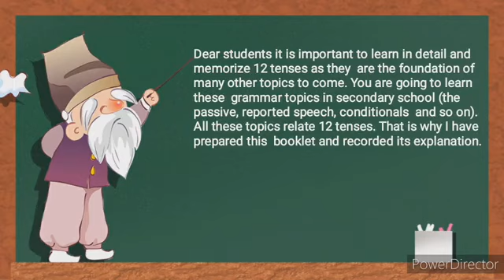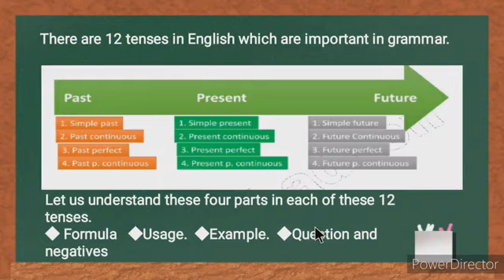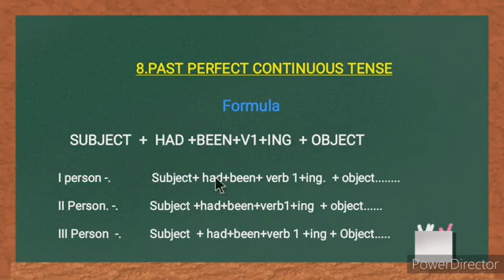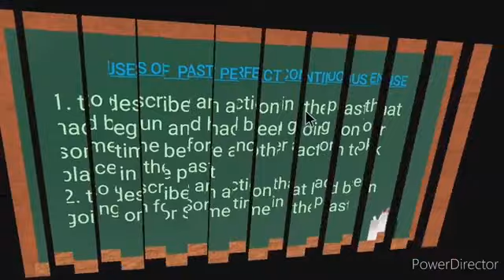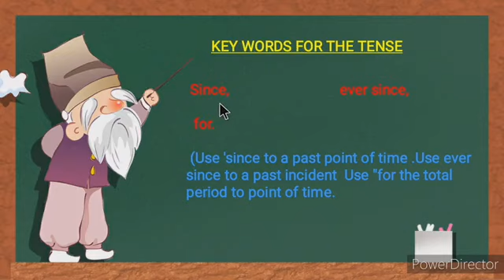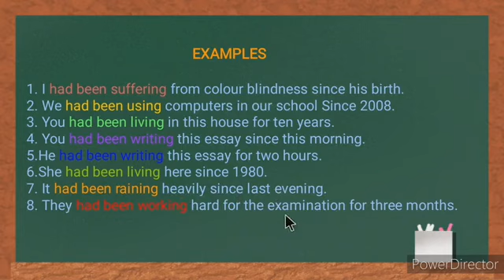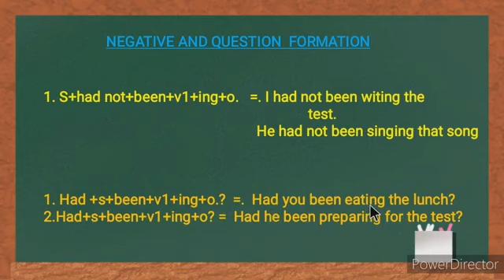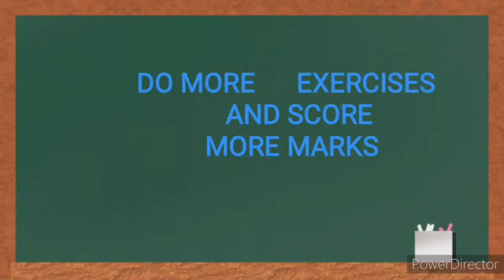ENGLISH grammar (Tamil)TENSES 8.PAST PERFECT CONTINUOUS TENSE- 8th std to all competitive exams.